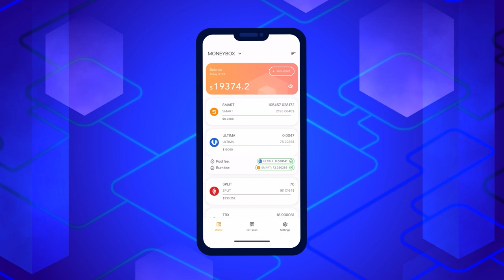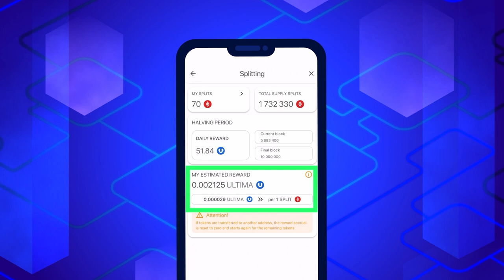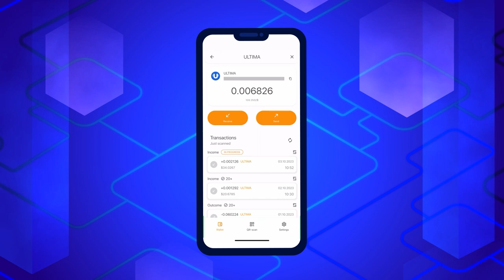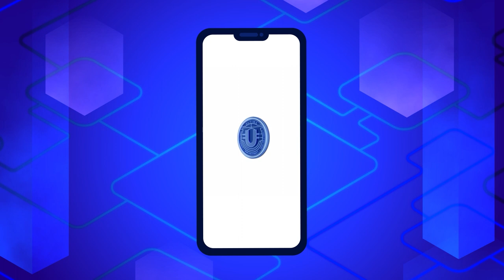Cách nhận thưởng Ultima nhờ nắm giữ SPLIT?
Thưa các bạn! Từ ngày 1.10, sản phẩm cách mạng DeFi-U đã hoạt động toàn diện! Lưu ý, DeFi-U — là công nghệ độc đáo, cho phép người dùng tương tác trực tiếp với blockchain và nhận thưởng token ULTIMA nhờ sở hữu token SPLIT. Trong hướng dẫn này, chúng tôi sẽ chia sẻ với các bạn về cách yêu cầu nhận thưởng Ultima trong ví Smart Wallet.

✔ Hãy bắt đầu làm quen với SMART WALLET ngay bây giờ.